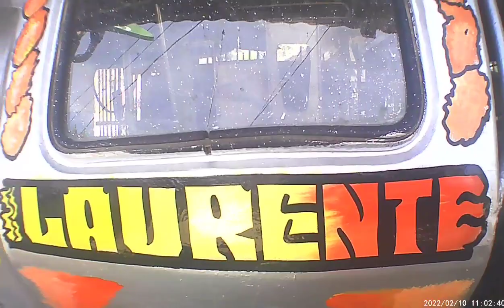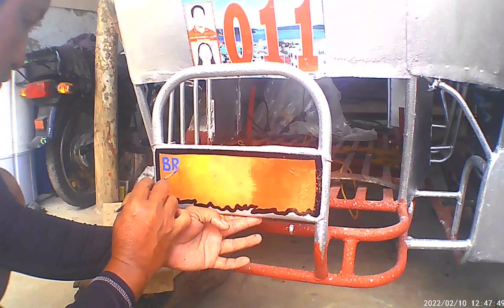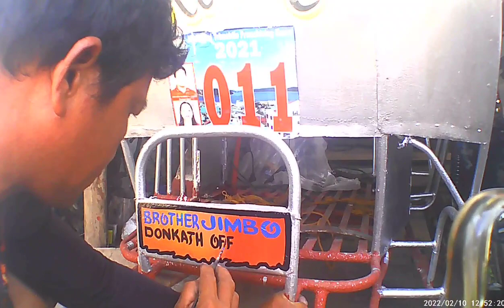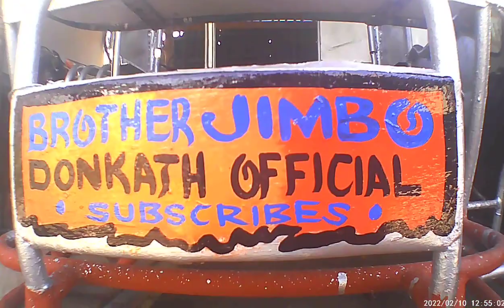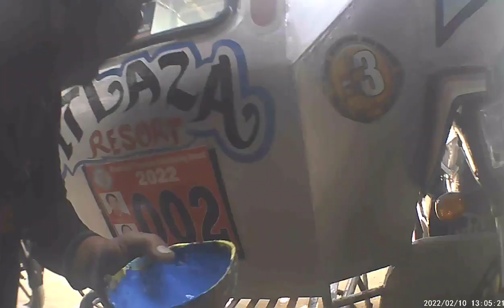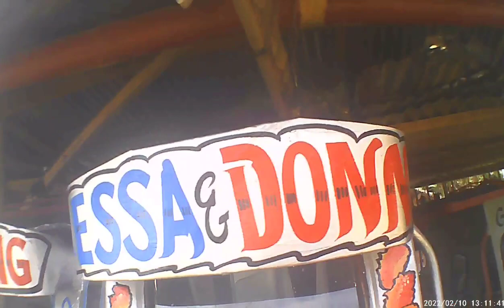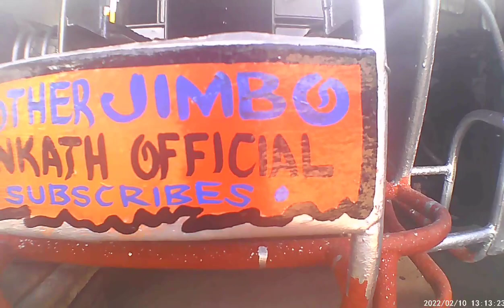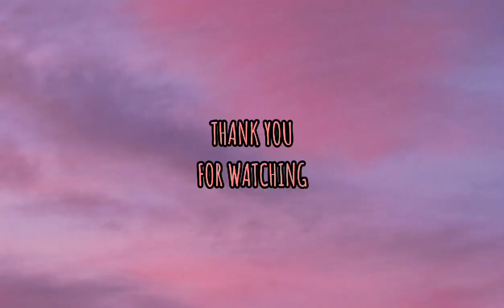GANONG TRYCYCLE LETTERING